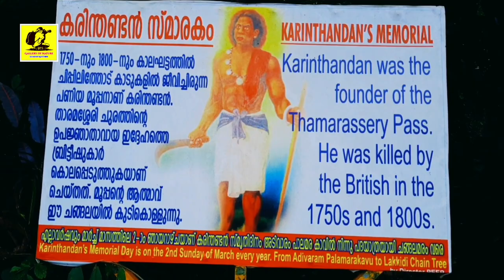വയനാട്ടിലെ ചങ്ങല മരം | Chain Tree | Wayanad |Karinthandan | Thamarasseri Churam |Wayanadan Vlog - 16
Changala Maram or Chain Tree is a major attraction for travelers who pass through the Calicut- Wayanad route. You can see steel chains hanging from the branch of the tree. The tree has a story to tell.

The myth of the tree is associated with the tribal chief Karinthandan ,who lived between 1700–1750 AD. During the British colonial era Wayanad didn’t have any developed roads.
Wayanad was blessed with dense forests and hills only the tribes knew the paths through these forests. Karinthandan belonged to the Paniya tribe ,he was the chief of that tribal community .
 He knew every path in the forest.So when the British Viceroy announced reward for to those who find a way from Thamarassery to Wayanad to through the forest ,a British engineer took the help of Karinthandan to find the route . After discovering the hidden routes in the forest the engineer took Karinthandan to the top of the hill and shot him dead ,so that he could take the credit for finding the route.

The British built the road through the forest ,which in now known as the Thamarassery Churam.

Myth associated with Karithandan and changala maram

After making the road the British started to exploiting the resources of Wayanad . But the road was became haunted, and a lot of accidents happened in the road,and the people believed that all of this is because of Karinthandan’s ghost. So the people called a priest to find a solution to this problem. After a lot of effort the priest was able to chain the ghost to a Ficus tree ,which is now known as the Changala Maram or Chain Tree. The tree is now grown to 25 feet height. A small temple built near the tree and started to worship Karinthandan.

വീഡിയോ ഇഷ്ടമായെങ്കിൽ ഈ ചാനൽ സബ്സ്ക്രൈബ് ചെയ്യുക.